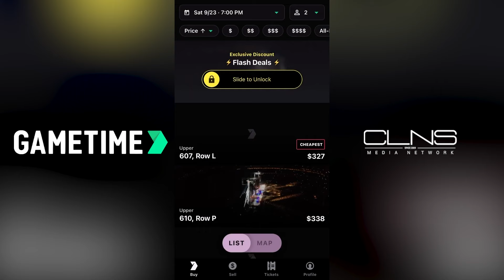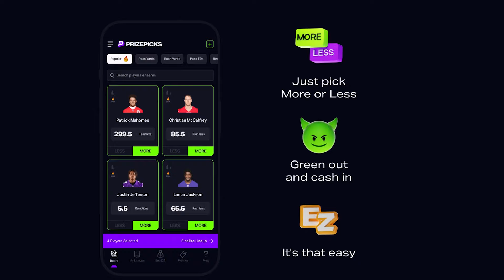What will Jerod Mayo do to fix his Patriots mess? | Pats Interference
In a solo episode, Andrew breaks down how Jerod Mayo is failing the Patriots during their 1-6 start and what Mayo should do to turn the ship around. Later, he shares his Pats-Jags film notes and tales from traveling to London.

0:00 - Cranky show introduction
2:54 - Coaching and culture issues
6:10 - Trust and messaging problems
8:15 - Lineup changes discussed
10:02 - Coaching accountability needed
12:01 - Team's ego issues addressed
15:51 - Turnover worthy play
18:06 - Rookie quarterback performance
22:57 - Offensive line issues
24:31 - Linebacking performance
26:04 - Defensive coaching issues
30:14 - Pass rush struggles
31:50 - Patriots run defense
38:10 - New Dynasty aspirations
40:30 - Pub adventures
44:10 - Wembley experience

Take the guesswork out of buying NFL tickets with Gametime. Download Gametime today. Terms apply. What time is it? Gametime!

Social Media!